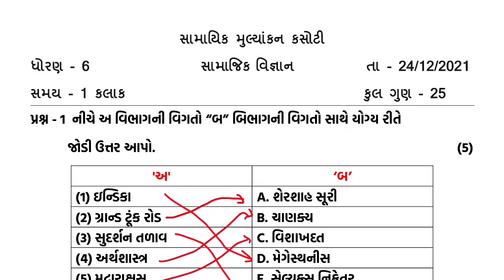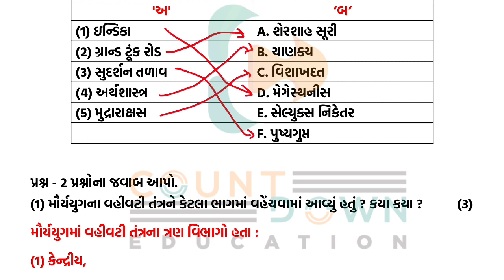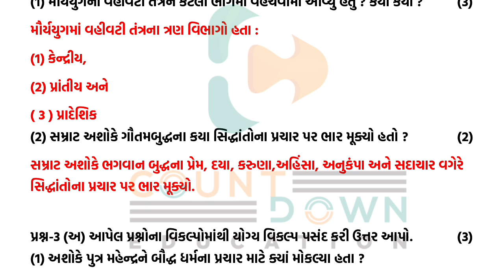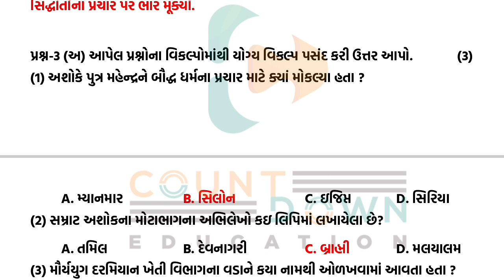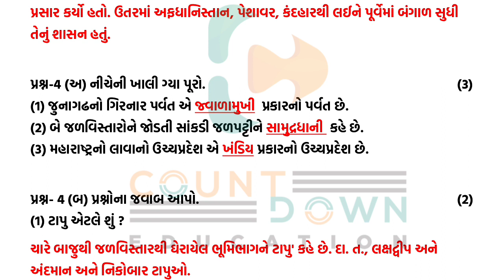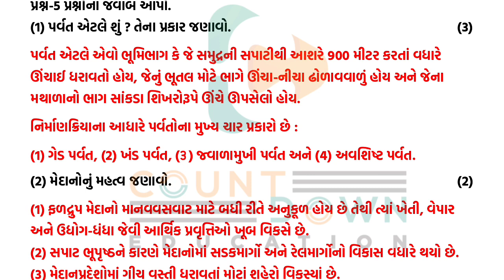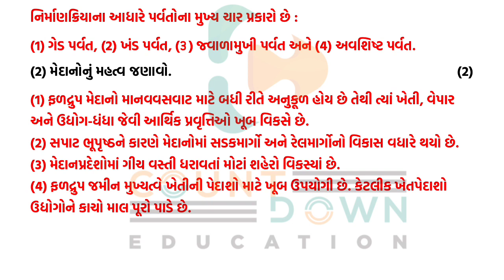Std 6 Social Science 24/12/2021 ekam kasoti solution December 2021 | dhoran 6 samajik vignan